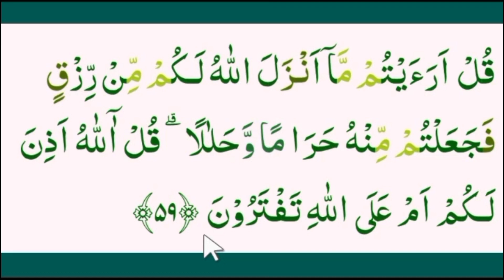Hamzah Istifham - Mad Farq | Latihan Tartil Quran Surat Yunus 59 sesuai Tajwid agar Fasih Baca Quran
Fasih Baca Quran dengan latihan tartil quran sesuai tajwid yang benar surat yunus 59